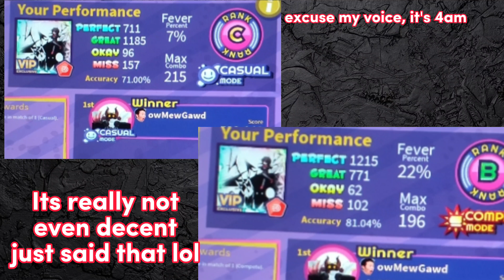I played Galaxy Collapse for 1h and this happened |Roblox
Video summary
In todays video, I am playing Roberts (a rhythm game on roblox) I am playing galaxy collapse for 1 hour straigh.

Info and details
Game: RoBeats (Roblox)
Recorded with: Red Magic 7 (60fps 4k)

 メメメメメHope you enjoyedメメメメメ
like button.